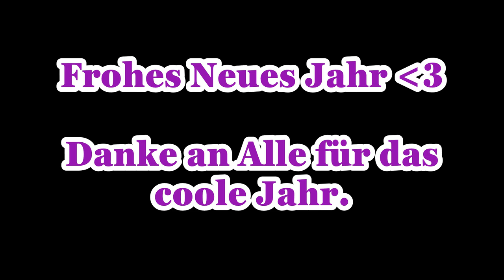Bestes Video meines Kanals eigentlich nicht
Frohes Neues Jahr an Alle!